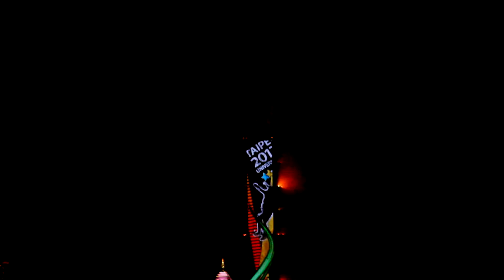2018 Taipei 101 Fireworks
配樂  Flashlight  杜明遠老師指揮淡江合唱團演唱  冠儀獨唱